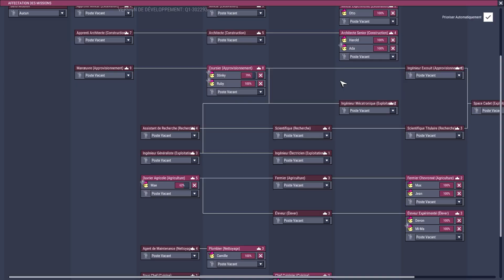[Fr] Oxygen Not Included Episode 44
Vous cherchez à progresser dans votre jeu préféré ?
Vous êtes bloqués dans votre jeu ?
Allez faire un tour sur supersoluce.com :))